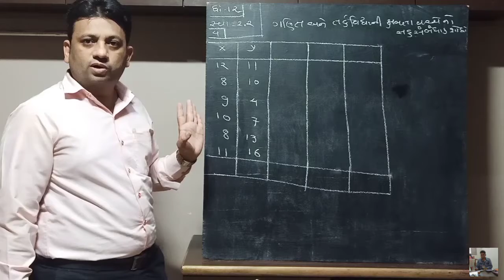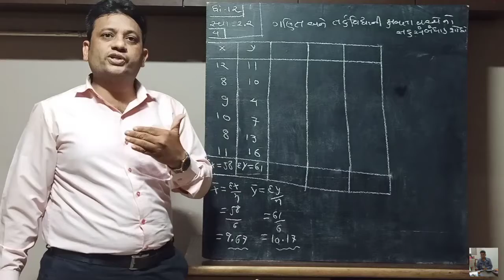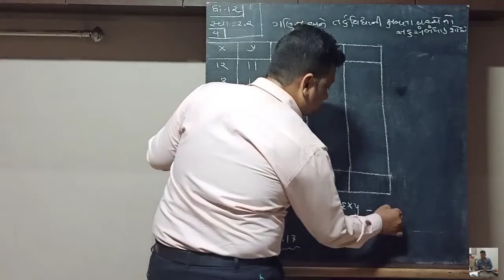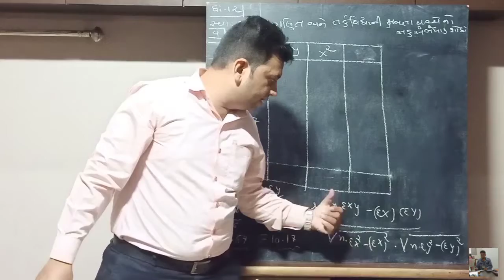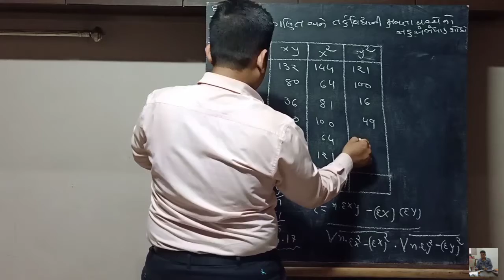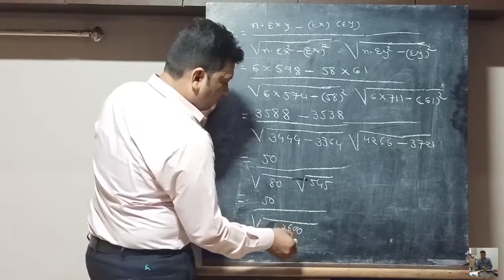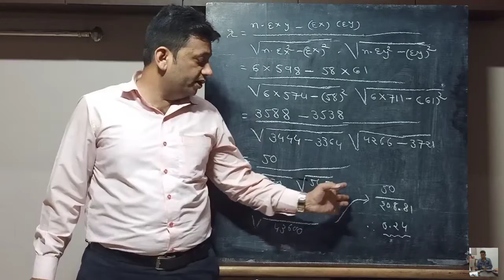Std12th stat ||ch-2/ભાગ-૫